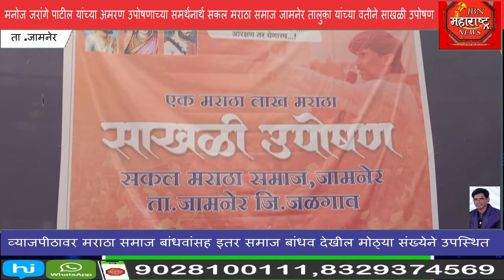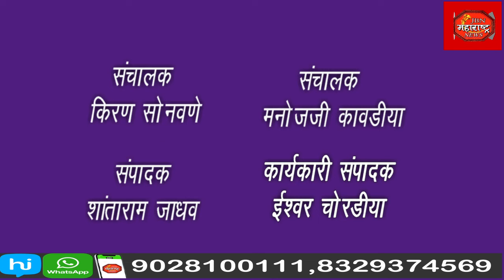मनोज जरांगे पाटील यांच्या उपोषणाच्या समर्थनार्थ सकल मराठा समाज यांच्या वतीने साखळी उपोषण